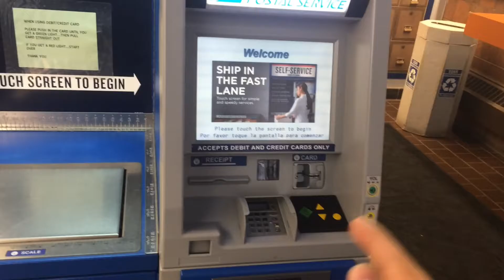США, Америка , почта .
My first experience in US post office .
Мой первый опыт отправки посылки через американскую почту .